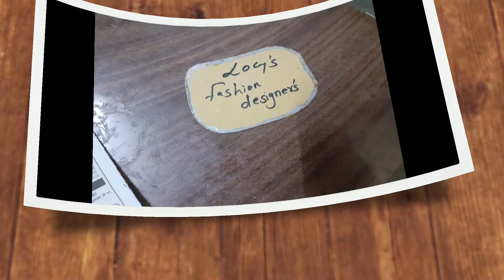Grand silk thread jewellery making